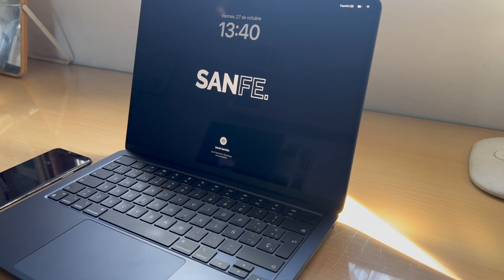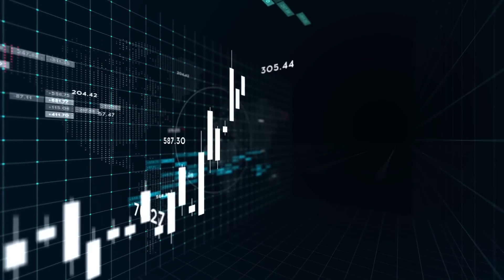El mejor portátil para estudiantes de Ingeniería Informática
¡Bienvenido a mi canal! En este video, exploraremos una pregunta crucial, ¿Qué Portátil Comprar para Ingeniería Informática? Descubre la guía definitiva para elegir la mejor opción. Desde las características esenciales hasta las opciones más recomendadas, te proporcionaré la información necesaria para tomar la mejor decisión.

No pierdas la oportunidad de hacer la mejor elección posible. 🚀 ¡Acompáñame y elige el portátil perfecto para impulsar tu carrera en la Ingeniería Informática! 🎓

¿QUIÉN SOY?
Si no lo hemos hecho antes - Hola 👋 Soy Sanfe, un ingeniero informático apasionado por la informática, las finanzas y el deporte. A través de mis videos aquí en este canal y en el resto de mis redes sociales, comparto mis experiencias y mis aprendizajes para tratar de ayudar a las personas a tener más conocimiento y crecer día a día.